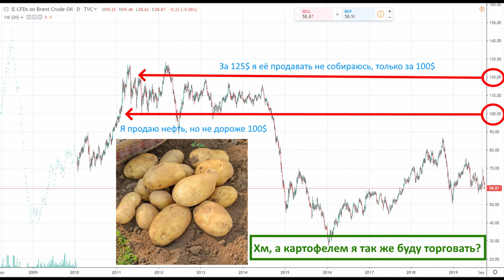Спрос и предложение на финансовых рынках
Немного поговорил про спрос и предложение на финансовых рынках и о том, что там нет магии или какого-то одного участника, который может манипулировать ценой как ему захочется. Всё это на примере торговлей картофелем, нефтью и биткоинами. Спрос и предложение в усилителях возможности Сэма Сейдена.